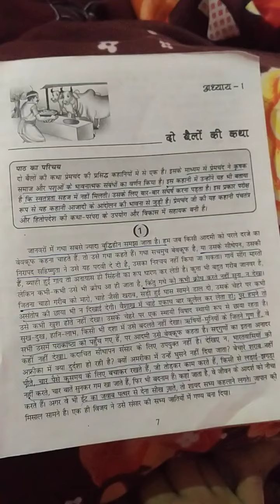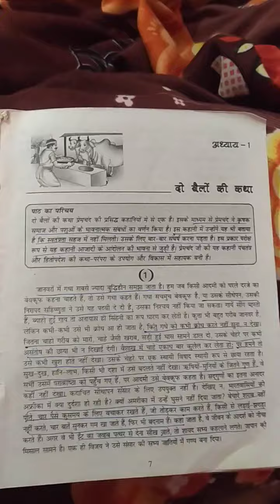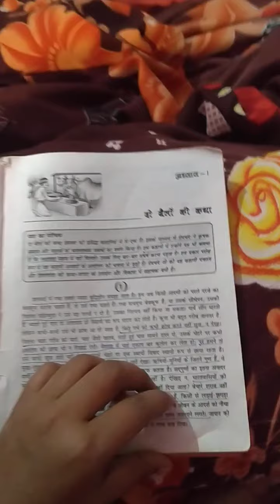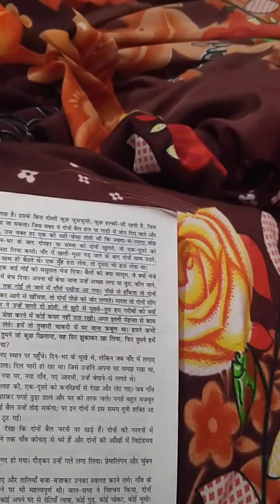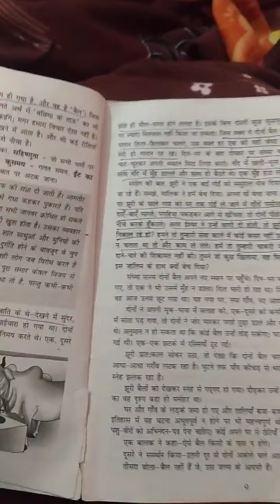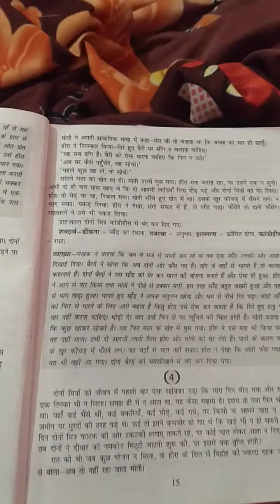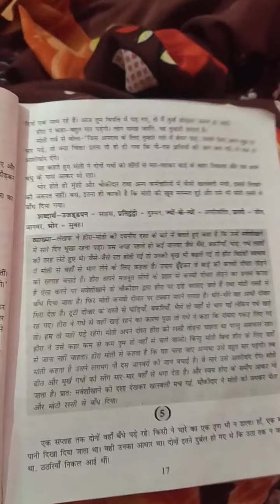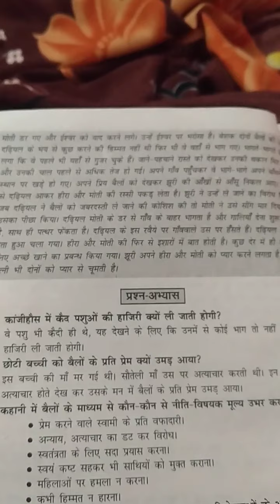AKPS, Class 9, Sub Hindi Chitij, Chapter 1, Do bailo ki katha, Part 1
This video is specially designed for Class 9 student for Sub Hindi, Chapter 1, Do bailo ki katha, Part 1. It is prepared by Afsana Mam. Bridge that gap with online courses Launching online courses- AKPS Enhance Vision. Excellence through learning.